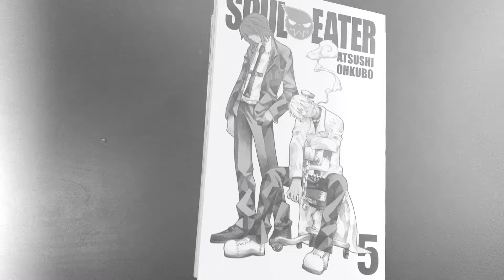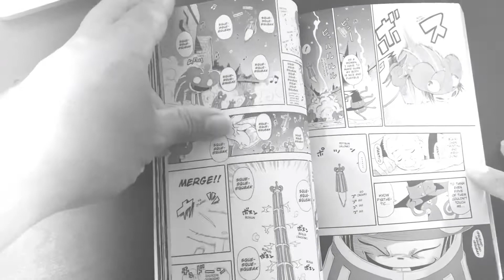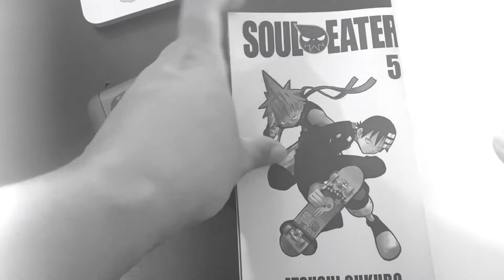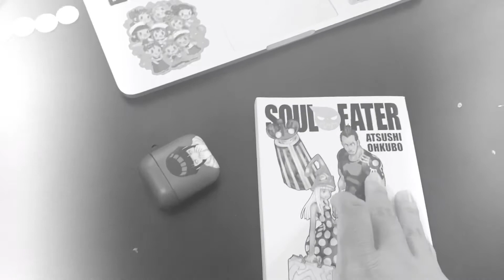j3m - Madness (Prod. by Experimental Music)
~ lyrics

yo
i know that sometimes it aint my day
•but it feels like this whole year has been that way
feels like my whole life has seen no change
•and im tired, exhausted and filled with pain
•but im numb now, i cant feel nothing
•think im gonna shut down, if i dont do something
really wanna cry but my tears been dried up
•i dont wanna hide anymore, telling lies anymore
dont ever really look up at the sky anymore
im always with my head down, eyes to the floor
// even when asleep, know my eyes never close
cuz i see it in my dreams, and my mind’s adios
•goodbye
•this aint a suicide note
this a step before that so i dont do it i hope
i just wanna give these feelings to the music i wrote
i just pray that God heal my broken heart
i just wanna love myself for once in my life
•without it all having to be in spite
•of something i lack or i cant do right
i wonder what thatd be like
yeah i just wanna be myself for once in my life
•without excuses about why i might
•still be in progress and how im not quite
there, wouldnt that be nice
aight

(im unsatisfied with my life
how dare i say that
i dont wanna hear that im right
thats the biggest thing i fear man)

yo
they always tell me “u got a lot to look forward to”
... but all ive gotten is older dude
the years fly by til they over u
•no improvement, now my happiness is overdue
have i been cheated again
•tell me when
am i supposed to see this situation
•that im in
just magically get better
i better stop whining, i hate myself for everything that ive been
•i pretend its all good
friends who i should
•depend on i would
•if only i could
•i been so bad at living my life
sometimes i wish that i could try twice
// and recently i adopted a motto
its called “dont ever have a role model”
•either they gon disappoint u cuz they not living as expected
or make u have inferior perspective
// but maybe thats my pessimism talking
i know that all my blessings arent less i just forgot
depression really messing with my head
confessing that i never really listened to the lessons i was taught
•so its my fault
// cuz i dont know how to deal with emotions that i feel and its killing me forreal
who am i dawg
// i wanna understand why it never goes to plan, please God take my hand

credits:
beat provided by experimental music
original song: when to say when by drake
lyrics & performance by j3m
shot, directed & edited by j3m
soul eater by atsushi ohkubo, published by yen press